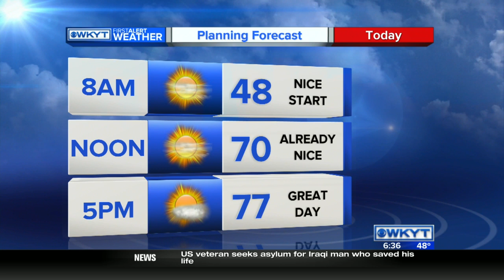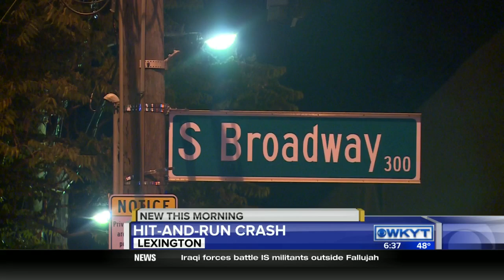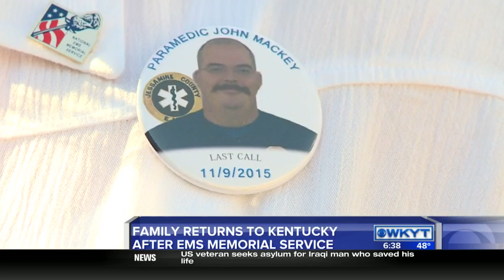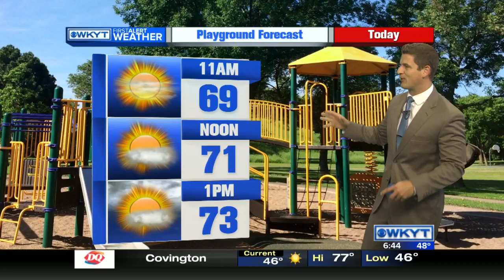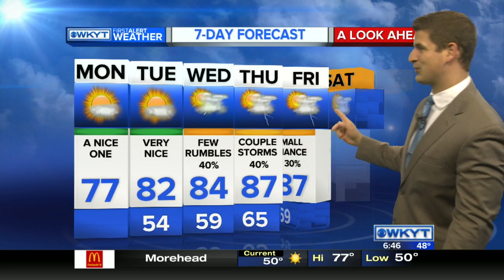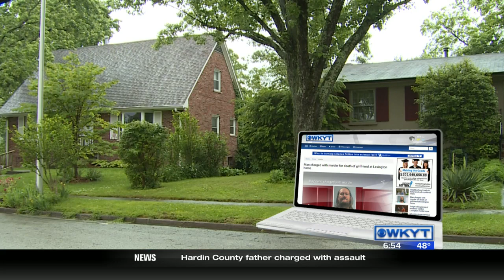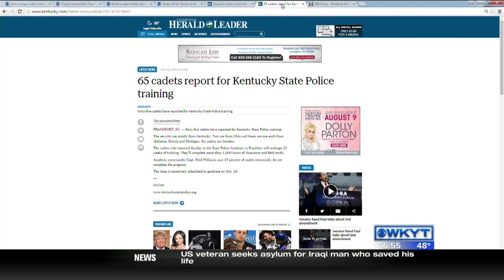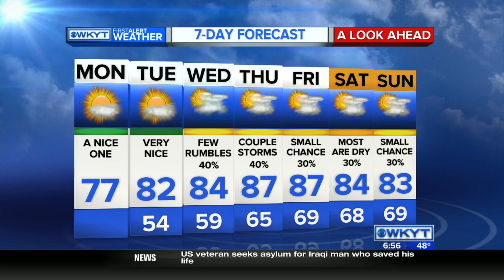WKYT This Morning at 6:30 AM Monday, May 23, 2016